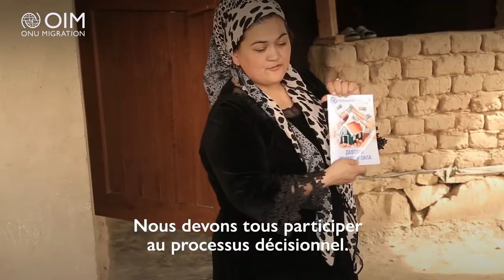COP27 : Message du Directeur général de l'OIM